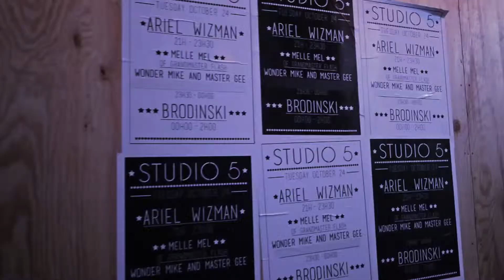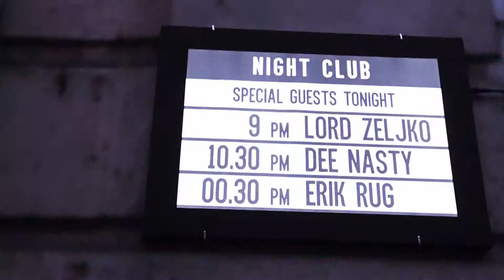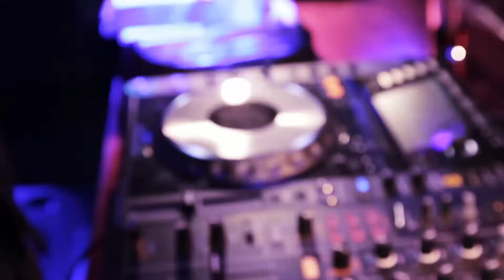H&M AND ISABEL MARANT